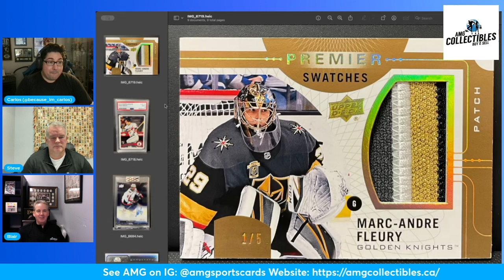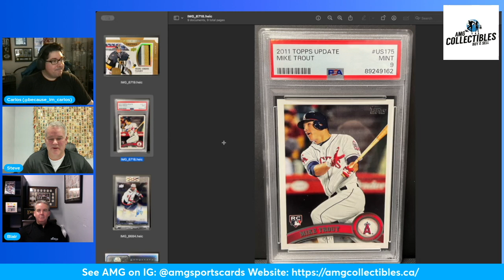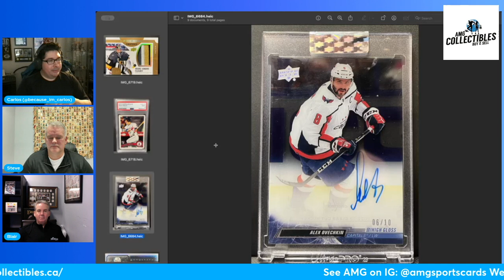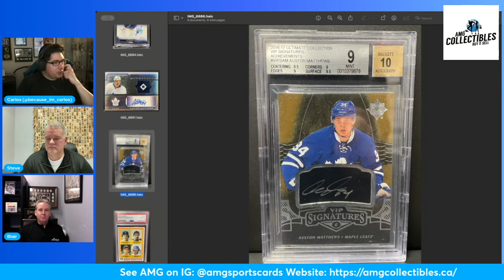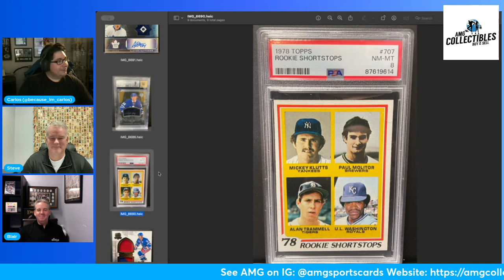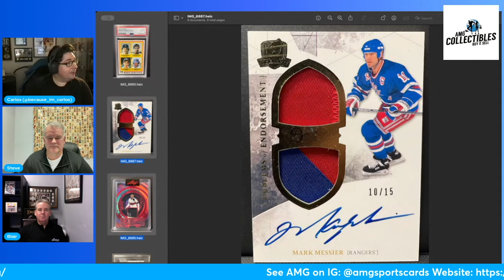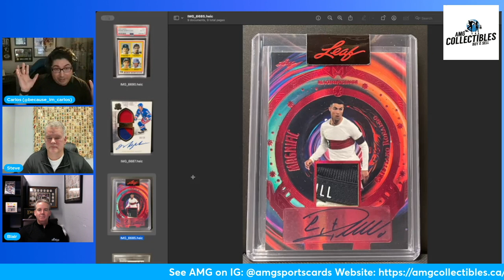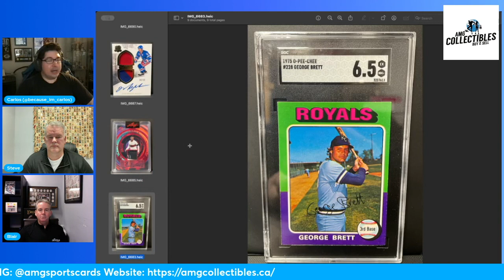Trade Night, Card Show, and What's new in the Shop - AMG Collectibles Podcast #32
Back with Steve and Blair to run down the most recent trade night and card show from this past weekend. From there they discuss some items that came in the shop and discuss some brief thoughts on card shows in the summertime.

Time Stamps:
00:00:00 Intro / New in the Shop